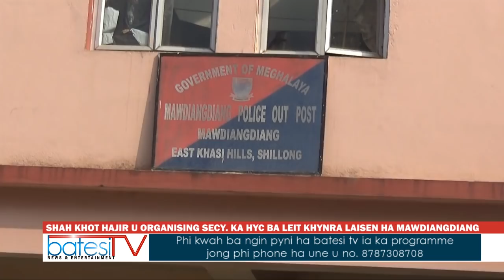SHAH KHOT HAJIR U ORGANISING SECY. KA HYC BA LEIT KHYNRA LAISEN HA MAWDIANGDIANG